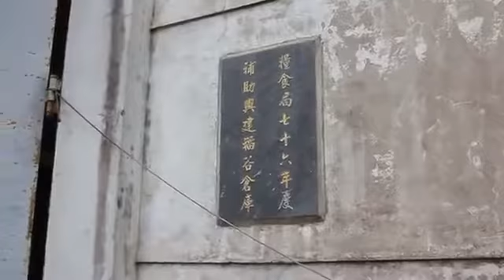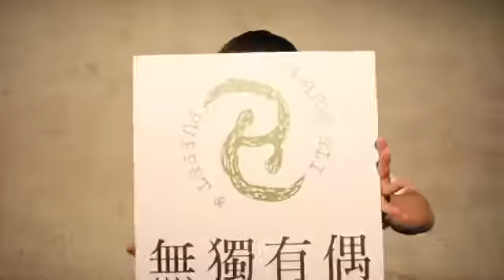2014無獨有偶【年度主題曲】《偶然相遇》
成團十五年，努力走過四分之一甲子的「無獨有偶工作室劇團」，為了一圓創立時的夢想，­正式揮別台北，落腳宜蘭，租下五結鄉的廢棄穀倉群，胼手胝足地搭建起"國際偶戲藝術村­"。在這座偶戲村的夢想藍圖中，包含了製偶工廠、排練場地、辦公處所、展覽與倉儲空間­，擁有讓創作可以盡情呼吸的空間。

影片中可看到團員們在穀倉勞動、創作、玩耍的生活片段，希望將熱情活力散發給支持無獨­有偶的每一個你！

特別感謝：文化部、五結鄉公所、五結鄉農會、宜蘭縣政府文化局、財團法人國家文化藝術基金會、國立傳統藝術中心、以及宜蘭的鄉親好友們

偶然相遇

你唱歌遊戲，散播奇幻的足跡
我跳舞搖曳，創造感人的奇蹟
無獨有偶 ＯＨ ＯＨ 偶然相遇齊聚
這些時光 留下的歡笑數不盡
如果別離偷偷留下一個期許
下次相遇嬉戲依舊有默契
你緊緊相繫，留下辛勞的痕跡
我深深呼吸，畫一條夢的軌跡
無獨有偶 ＯＨＯＨ 偶然相遇齊聚
這些故事 留下的感動數不清
如果別離我會封存這段回憶
下次談起這些事情仍有趣
偶很調皮 他想要飛到外太空去
勇敢嘗試 使人受到鼓勵
新的世紀 偶很榮幸能繼續
Everybody 這些日子多麼美麗
I'm so happy 能夠與你飛翔天際
真的要謝謝 支持偶的每個你
Everybody 這些日子  I'm happy

監製：曾麗真、林孟寰   導演/攝影：鄭嘉音   腳本企劃/剪接：宮能安   作詞 宮能安、林育賢、鄭嘉音   作曲：宮能安   編曲/混音 Jeff   演唱：邱米溱、林育賢、周浚鵬、高友怡、陳佳豪、盧侑典、鍾琪